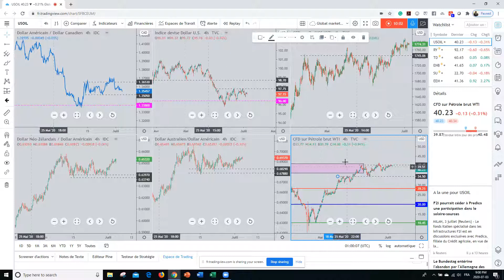Le carrefour de l'économie financière avec Francois Abley.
Actualité économique et financière, commentaires des marchés financiers, point de vue global sur economie, finance, géopolitique. En partenariat avec le ProsperityClub, club d'investissement montréalais et de professionnels de la finance.